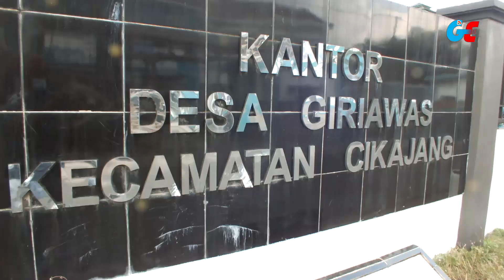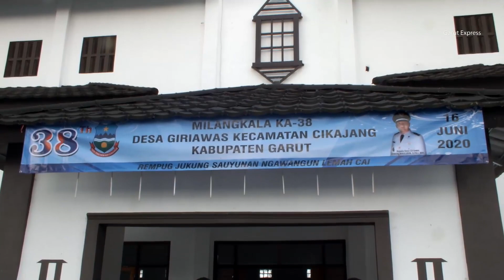Unik!!! Bangunan Milik Desa Giriawas Mirip Gedung Sate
Bangunan milik Desa Giriawas, Kecamatan Cikajang, Kabupaten Garut ini mirip dengan gedung sate yang ada di bandung. bangunan ini biasa di gunakan oleh semua masyarakat di Desa Giriawas.